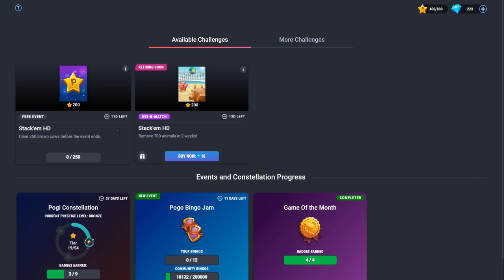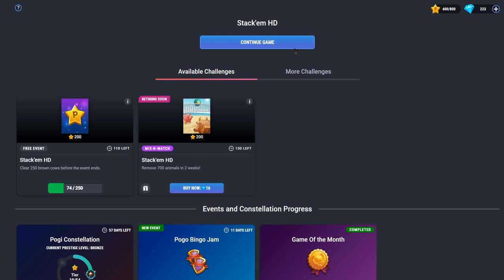Pogis Challenge 485 Part 1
The game is Stack'em HD, and the challenge is to match 250 brown cows. This will probably be done in four parts.